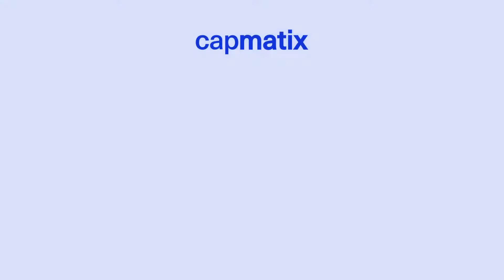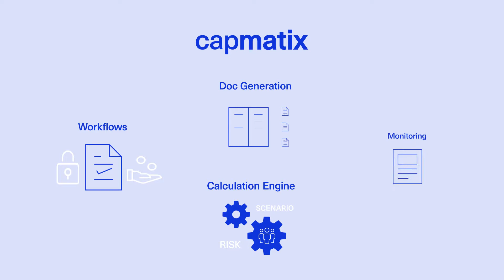LPA Issuance Automation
By creating an issuance platform, LPA enables fully automated generation of all documents within an issuance process for structured products.